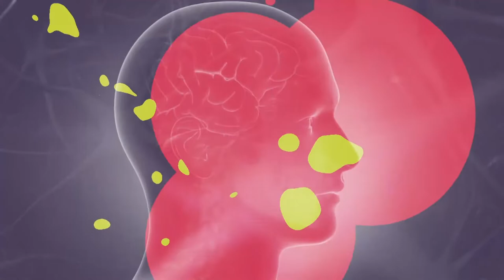Ciência e Existência - Aniversário Museu Nacional - Bloco 1